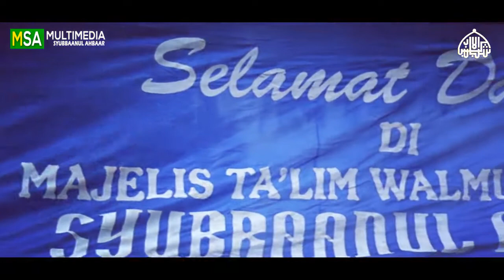Persiapan Maulid Nabi 1439H & Ucapan Terimakasih Kepada Donatur & Panitia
Kami selaku panitia mengucapan terima kasih tertuju untuk ke semua pihak yang turut andil dalam kegiatan ini. Khususnya para donatur, sponsor, dan tak lupa Panitia & Jamaah Majelis Ta'lim Walmudzakaroh Syubbaanul Ahbaar. Sekali lagi kami ucapkan terima kasih semoga Allah SWT memberikan balasan yang berlipat ganda atas segala bentuk bantuannya, dan mudah-mudahan semuanya dicatat sebagai amal kebaikan yang memperberat timbangan amal kita di yaumil hisab kelak. Amin. Jazakumullah khairan katsiran. Wa jazakumullah ahsanal jaza.
INFO DONASI DONATUR PEDULI DAKWAH DAN YATIM BERSAMA
MAJELIS TA'LIM WALMUDZAKAROH SYUBBAANUL AHBAAR

Hormat Kami
MTW. SYUBBAANUL AHBAAR